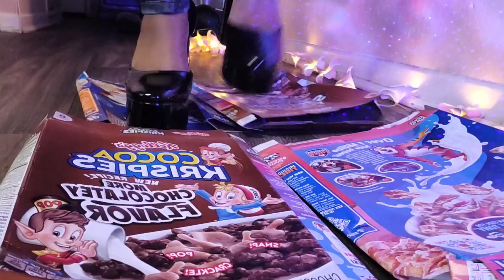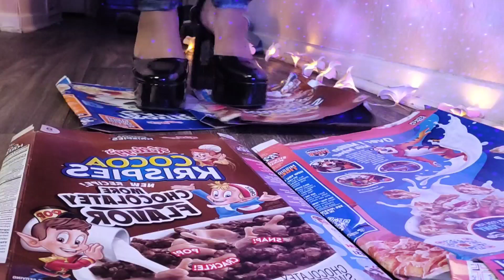ASMR cereal triggers 😴💤💗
Timestamps:

00:00 Start
00:06 Preview
01:06 Level 1 ~ Cutting cereal box
02:47 Level 2 ~ Tapping cereal box
04:44 Level 3 ~ Tapping little cereal box
06:39 Level 4 ~ Pouring milk in the bowl
09:55 Level 5 ~ Stepping cereal box
13:48 Level 6 ~ Stepping cereal bag
18:18 Level 7 ~ Stepping cereal